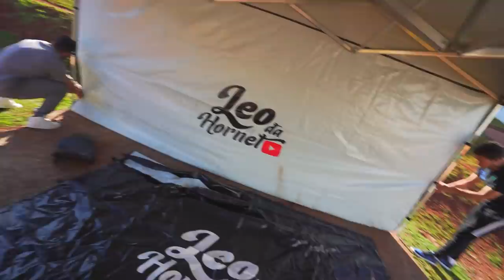TODA MINHAS MOTOS FICARAM PRONTAS !! * cb1000 Hornet e xj6 *